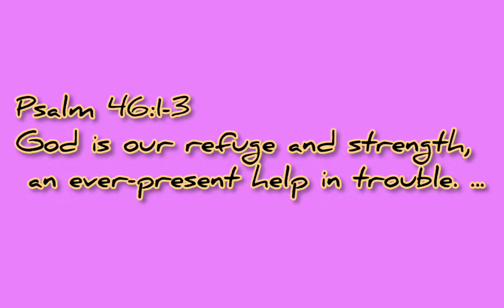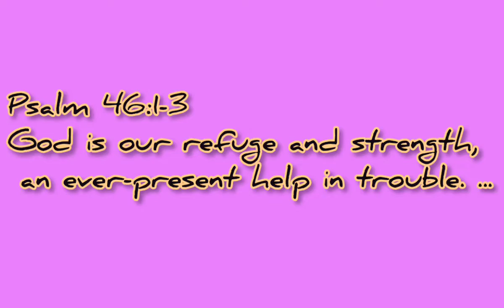IKAW ANG KUSOG | ER LYN cover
Music credits to: @IHopeChannel